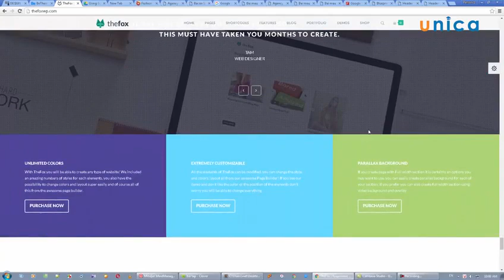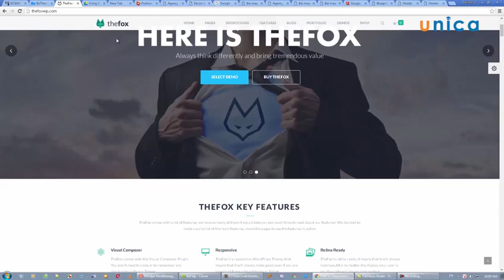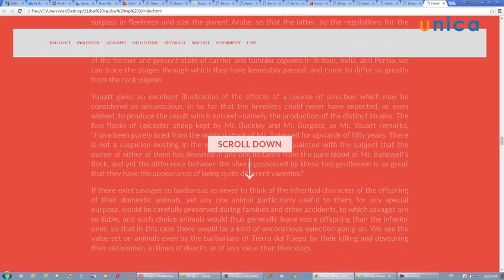Bai 72 Project 8 Hieu ung scroll thay doi header phan 4 huong dan bai tap ap dung